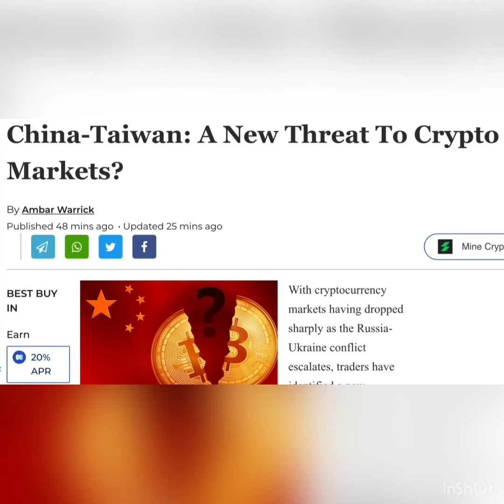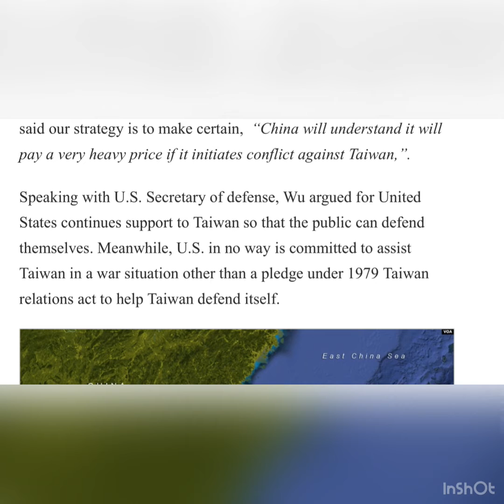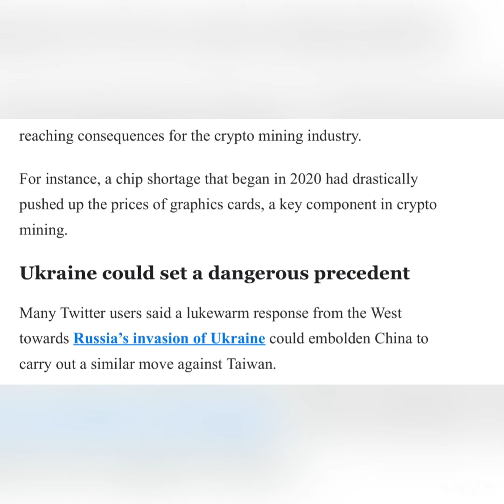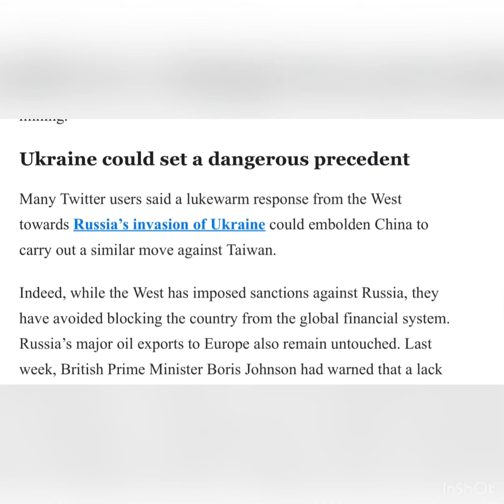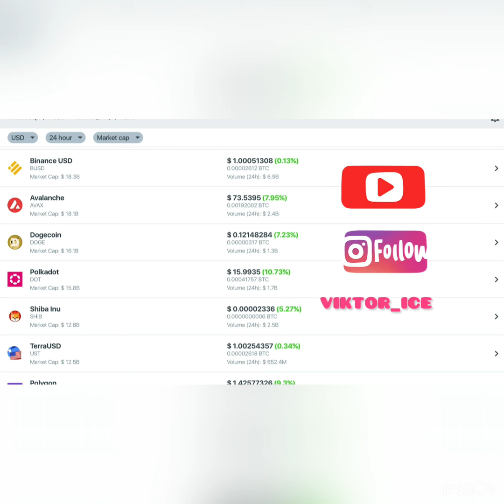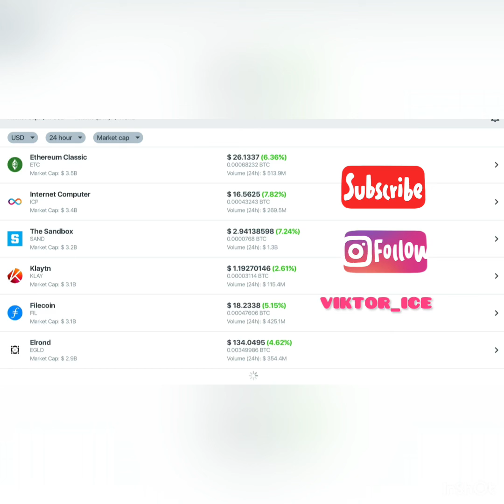China-Taiwan: A New Threat To Crypto Markets?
China-Taiwan Conflict: A New Threat To Crypto Markets?

With cryptocurrency markets having dropped sharply as the Russia-Ukraine conflict escalates, traders have identified a new possible source of strife- China and Taiwan. Reports that Chinese aircraft had entered Taiwan airspace fueled speculation whether the country could be the “next Ukraine”. Taiwan President Tsai Ing-wen had also called for the island to increase security in light of the Ukraine crisis.

What does it mean for crypto?

Crypto, like most financial markets, is vulnerable to geopolitical tensions, as evidenced by its response to the Ukraine crisis. War-induced volatility had erased as much as $400 billion from the market this month.

Taiwan is also the biggest player in the global semiconductor market. Any disruptions to supply from the country would have far-reaching consequences for the crypto mining industry.

For instance, a chip shortage that began in 2020 had drastically pushed up the prices of graphics cards, a key component in crypto mining.

U.S. Help Critical To Avoid China-Taiwan Conflict

The rising threats of war between China and Taiwan are posing a threat to global markets currently suffering from Russia-Ukraine war. As per reports Taiwan’s Foreign Minister Joseph Wu recently said our strategy is to make certain,  “China will understand it will pay a very heavy price if it initiates conflict against Taiwan,”.

Speaking with U.S. Secretary of defense, Wu argued for United States continues support to Taiwan so that the public can defend themselves. Meanwhile, U.S. in no way is committed to assist Taiwan in a war situation other than a pledge under 1979 Taiwan relations act to help Taiwan defend itself.

Ukraine could set a dangerous precedent

Many Twitter users said a lukewarm response from the West towards Russia’s invasion of Ukraine could embolden China to carry out a similar move against Taiwan.

Indeed, while the West has imposed sanctions against Russia, they have avoided blocking the country from the global financial system. Russia’s major oil exports to Europe also remain untouched. Last week, British Prime Minister Boris Johnson had warned that a lack of Western support for Ukraine could set a dangerous  precedent and pose a potential threat to Taiwan.

China, which claims Taiwan as its own territory, recently said the country was “not Ukraine”, and has always been an inalienable part of China. Taiwan has strongly opposed the claim.